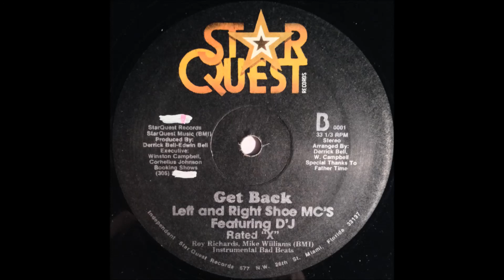Left & Right Shoe Mc's - get back -INSTRUMENTAL